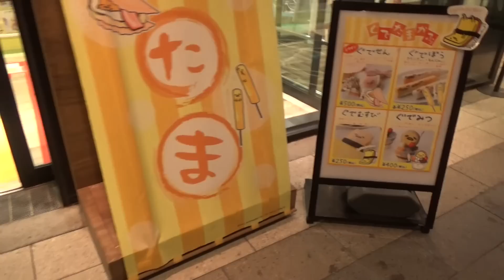GudeTama Cafe Tokyo Sky Tree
Sanrio's character gudetama. 'gude' is tired in English, 'tama' is an egg. I went to GudeTama Cafe at Tokyo Sky Tree(secound Tokyo tower). I ate three kinds of GudeTama foods, Gudesen, Gudemusubi and Gudebou. They were very tasty and I liked Gudesen most!

Gudesen
Gude senbei is shrimp crackers with Monjayaki,fry an egg sunny-side up,and bacon on the top.Monjayaki is similar to okonomiyaki but it's more liquid.It costs 500yen(4.1USD)

Gudemusubi
Gudemusubi is consisting of rice ball,SPAM,and tamagoyaki(rolled egg). The black is nori(dried laver seaweed). It costs 250yen(2 USD)

Gudebou
GUdebou is Monjayaki flavored tamagoyaki(omelette). 'bou' in English is bar. I ate with okonomiyaki sauce. It costs 250yen(2 USD)